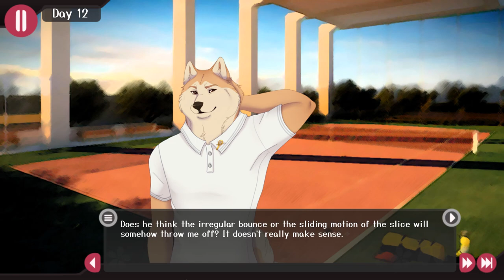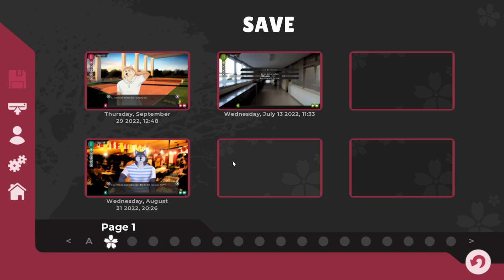Match Point- Tennis Ace #38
Finally, Yuuichi finds his inner zen and really starts to get into the game, but does he have enough fuel to score the final point?

Yuuya is a crafty opponent, but he can be thrown off his game!

Tennis Ace is a free game available on itchio.